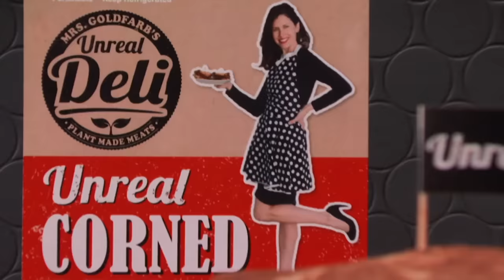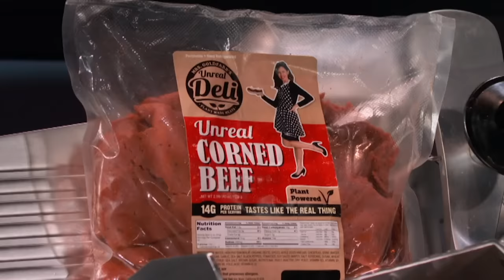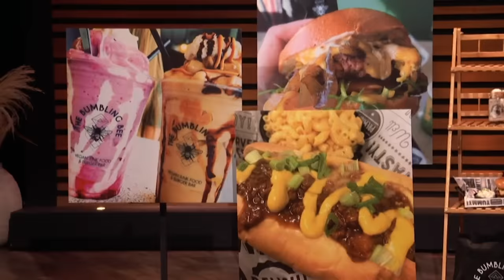These Plant Based Pitches Will Turn You Vegan This Year | Shark Tank US | Shark Tank Global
00:00 - S11 EP 08, Mrs. Goldfarb's Unreal Deli
07:29 -  S11 EP 02, Atlas Monroe
19:16 - S11 EP 22, The Bumbling Bee